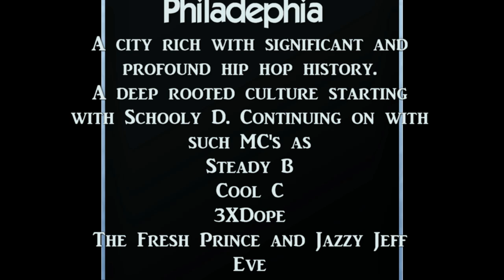Deep Down In My Flesh (Husky Records )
Deep Down In My Flesh
Tha Bishop
Husky Records